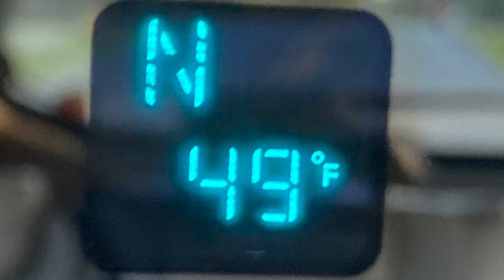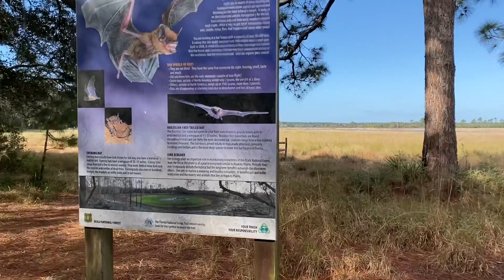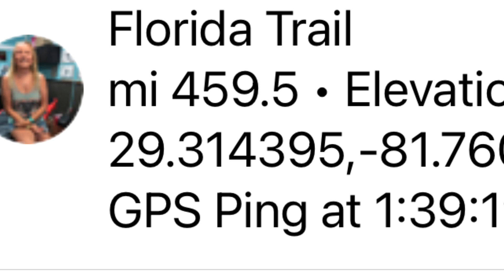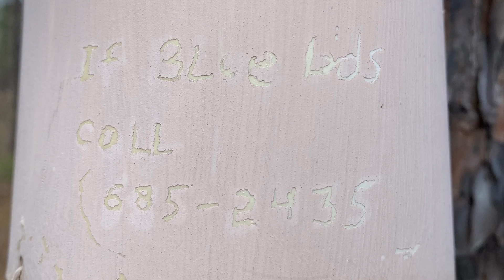Hike on the FNST Hopkins Prairie to Hwy 314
8 1/2 mile hike in the Ocala National Forest Section on the Florida National Scenic Trail. ONF section starts at Clearwater Lake Trailhead on Hwy 42 in Paisley and ends at St John’s South Campground at the Rodman Dam, covering  approx 72 miles. A few more sections and I will have it completed.